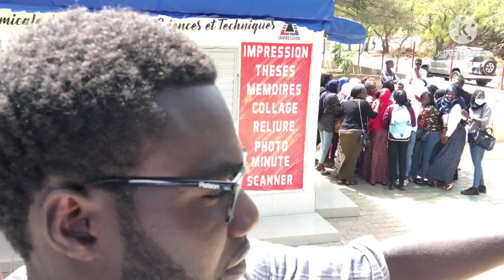La première journée de formation sur le leadership féminin.